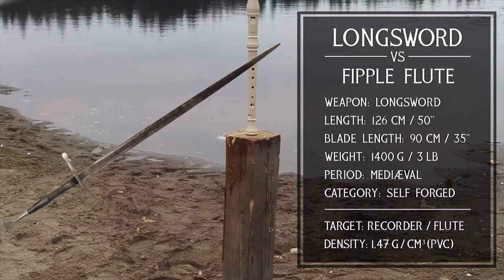Longsword vs fipple flute (recorded) – Sword Cuts Season II | Episode 20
Longsword vs fipple flute or recorded.